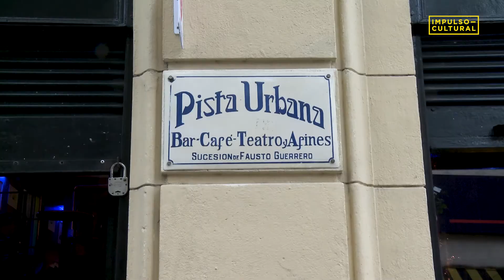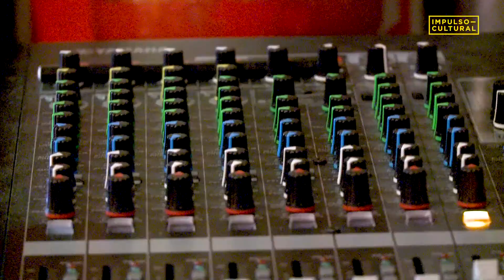Pista Urbana, un espacio en el corazón de San Telmo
Pista Urbana es un proyecto familiar que a través de Impulso Cultural y el apoyo de BA Música ofrece espectáculos de tango, jazz, folklore y teatro con música en vivo. Está ubicado en Chacabuco al 800, San Telmo, y abierto de miércoles a sábado desde las 18 h.

Entrevistamos a Mónica Lacoste.